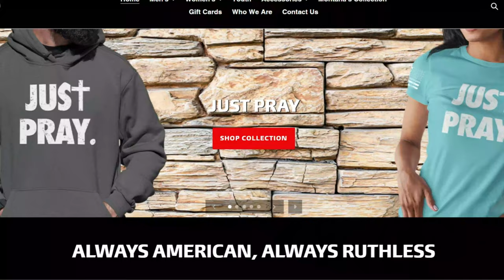90 Some Chevy! Oliver Anthony - First Reaction!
& tell them that Cheezyxyz (Casey) sent you!
I love my Chevys! And my Darlin's ❤️